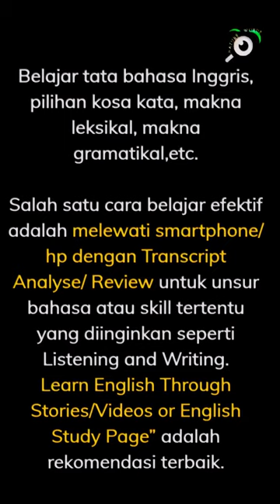Big Cats - Nature Words 📽 🎞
Learn English with Nature.

Current technological developments have led us to the millennial era which offers convenience in accessing various knowledge and languages via the internet. Active English skills in the millennial era have become an absolute necessity in communicating to the world.

For this reason, we are trying to present the best way to learn English by utilizing the 'gadgets' that we can access millions of YouTube educational videos;  offering  positive benefits in the process of learning English.

We can easily access the videos and transcripts on YouTube and process them into English learning materials. Learning with Video Transcript is an interactive way of learning English with the context presented in the video, having a variety of advantages in the learning process, such as; listening skills and reviewing/analyzing of sentence structures in accordance with internationally-standardized English.

In Neuro-science, specifically  the 'Neurolinguistics', it is known that  the learning process of a language is to acquire Long-Term Memory  which  is easier to obtain when our brain is able to prominently respond through optimizing brain function to store new information by seeing, hearing, and involving emotion based on existing experiences. (Contextual learning)

Understanding the findings of  linguists in some Journals, the learning process with  direct audio-visual simulation with native speakers and transcript reviews of the videos shown, is one of the best ways to acquire long-term memory as the 'ultimate goal' of a learning process.

Bahasa Indonesia

Perkembangan teknologi saat ini telah mengantarkan kita pada era millennial yang menawarkan kemudahan dalam mengakses berbagai ilmu pengetahuan dan bahasa lewat internet. Kemampuan bahasa Inggris aktif  pada era millennial  telah menjadi  kebutuhan mutlak dalam berkomunikasi.
Untuk itu kami berupaya menghadirkan cara terbaik belajar bahasa inggris dengan memanfaatkan 'gadget' yang kita miliki untuk mengakses jutaan video edukatif YouTube yang menawarkan kemudahan untuk mengambil manfaat positif dalam proses belajar bahasa Inggris.
Kita dengan mudahnya mengakses video dan transkripnya di YouTube dan mengolahnya menjadi materi pembelajaran bahasa Inggris. Belajar dengan Video Transkrip adalah cara belajar bahasa Inggris interaktif dengan konteks yang disuguhkan dalam videonya; memiliki berbagai keunggulan dalam proses belajarnya, seperti;  listening skill dan review/ analisis struktur kalimat sesuai dengan kaidah tata bahasa Inggris internasional.

Dalam Neuro-science lewat pendekatan 'Neurolingustic' pada paparan proses belajar sebuah bahasa, dimana otak kita menjadi sentra pengendali proses belajar tersebut, telah umum diketahui bahwasanya Long-term memory dalam proses belajar lebih mudah didapat ketika otak kita mampu merespon lewat optimasi fungsi otak untuk menyimpan informasi baru dengan menggunakan indera penglihatan, pendengaran, dan emosi berdasarkan pengalaman sebelumnya yang sudah dimiliki. (Contextual learning)

Memahami temuan ahli bahasa tersebut, simulasi audio visual langsung dengan penutur asli/ native speaker dan transcript review atas video yang ditayangkan, merupakan salah satu cara terbaik memperoleh long-term memory sebagai 'ultimate goal'dari sebuah proses belajar.

Fernando
Fernando Lingua Cultura
" The English language is nobody’s special property. It is the property of the imagination: it is the   property of the language itself ". — Derek Walcott.

Daftar segera
Belajar Bahasa Inggris - Contextual Learning
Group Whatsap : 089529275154